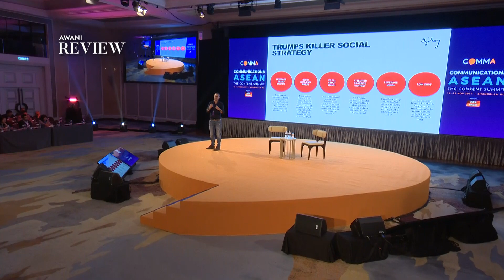Ogilvy & Mather Digital Chief: Trump Up Success the Donald Way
Head of Digital and Social for Ogilvy and Mather Malaysia James Gaubert shares how Donald Trump leveraged on his personal brand to carry out a successful political campaign.